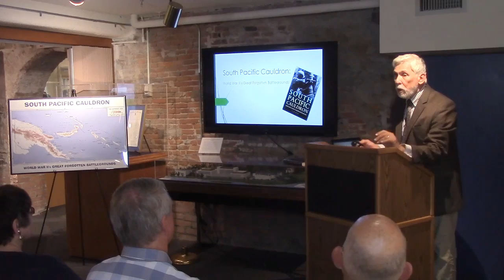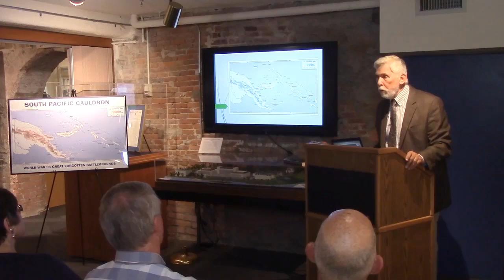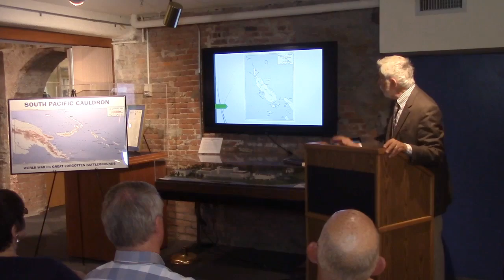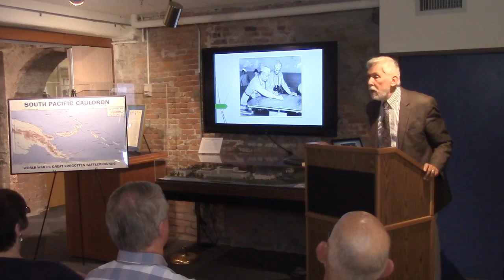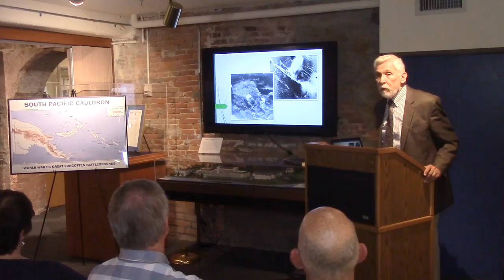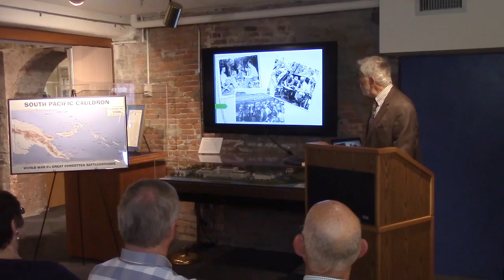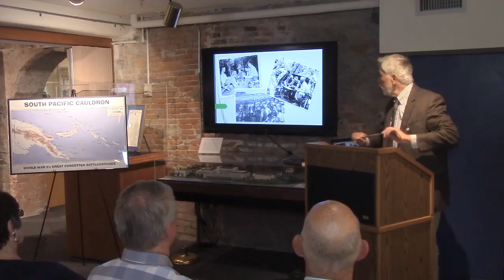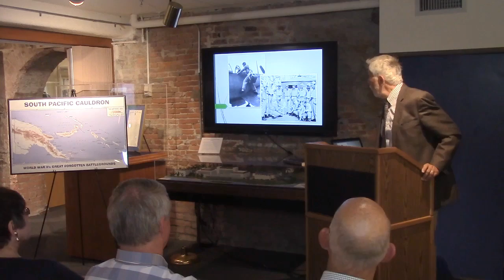8 Bells Lecture | Alan Rems: World War II's Great Forgotten Battlegrounds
Alan Rems, "South Pacific Cauldron," Eight Bells Book Lecture, Naval War College Museum, June 11, 2015.

Alan Rems takes the reader into the unsung regions of World War II.  Through his in-depth research, he presents the stories of Japanese and allied personnel in struggles no less brutal than the much heralded battlefields of Guadalcanal and Iwo Jima.  Photographs and maps enhance the telling of these stories.